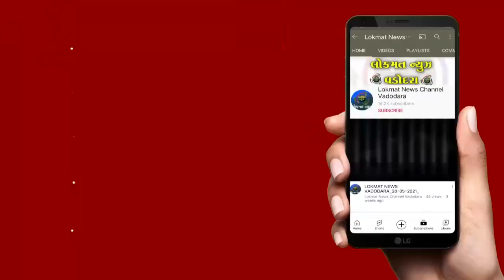સુલતાનપુરામાં દુકાનના તાળા તોડી રોકડ અને જ્વેલરીની ચોરીના બનાવવાનો ભેદ ઉકેલાયો